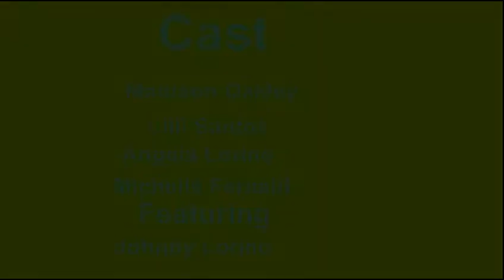Nicholas Biddle song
It was an extra credit project we had to do for school. It's to club can't handle me, with our words.